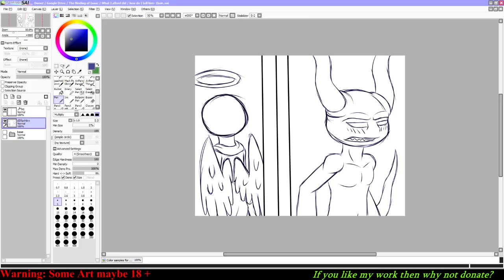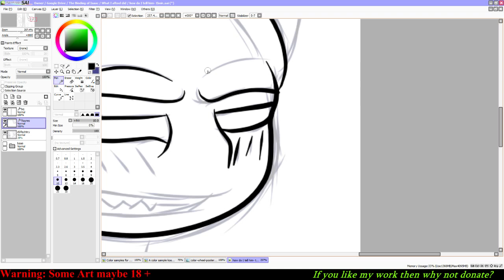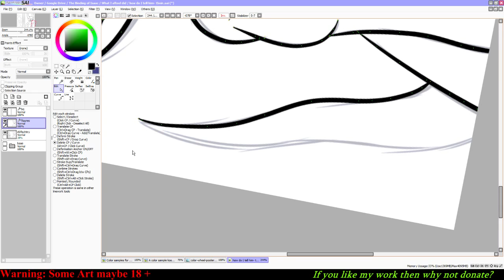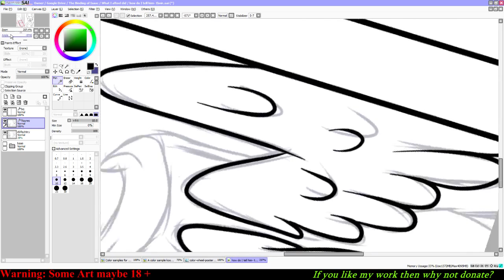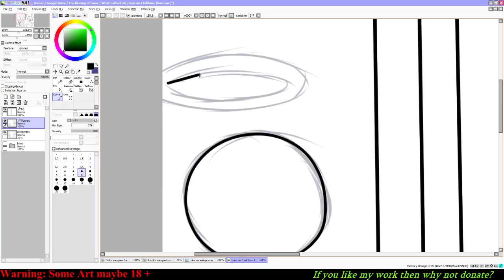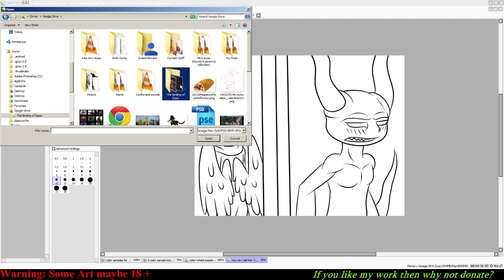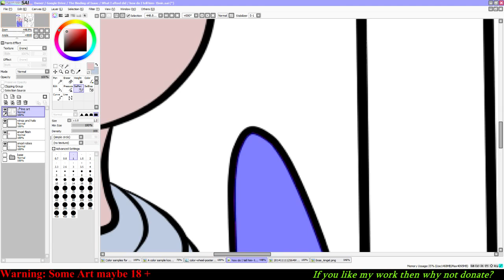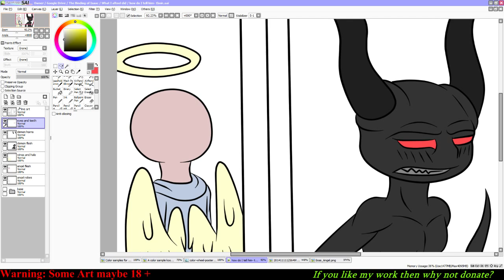Me doodling for fun (Uriel & Dark One from tboir) 1